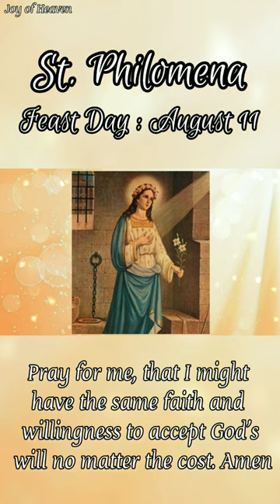Miraculous Novena Prayer of ST. PHILOMENA : Day 2 || Patron Saint of Infants, Babies, and Youth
‼️ DAY 2 ‼️

Dearest St. Philomena, your prayers are powerful because you are so close to Our Lord. Your child-like faith and devotion are an inspiration to all of the faithful. Many miracles have occurred as a result of your intercession. In your closeness to Our Lord, please lift up these my intentions in prayer…

(state your intentions)

St. Philomena, at such a young age, you gave everything to Jesus to be come a consecrated virgin for the Kingdom. Giving even more, you gave your life as you suffered a martyr’s death to preserve your gift to our Lord. Pray for me, that I might have the same faith and willingness to accept God’s will no matter the cost.

‼️ MORE ABOUT OF ST. PHILOMENA ‼️

Little is known about the life of St Philomena. However, it is believed she was a Greek princess who became a virgin martyr and died at 13-years-old.

Remains of a young lady were discovered in May 1802 at the Catacombs of Priscilla on the Via Salaria Nova with three tiles reading "Peace be to you, Philomena."

All that is known about St Philomena's life comes from a Neapolitan nun's vision. Sister Maria Luisa di Gesu claims St Philomena came to her and told her she was the daughter of a Greek king who converted to Christianity. When Philomena was 13-years-old, she took a vow of consecrated virginity.

After her father took his family to Rome to make peace, Emperor Diocletian fell in love with Philomena. When she refused to marry him, she was subjected to torture.

St Philomena was scourged, drowned with an anchor attached to her, and shot with arrows. Each time she was attacked angels took to her side and healed her through prayer.

Finally, the Emperor had Philomena decapitated. According to the story, her death came on a Friday at three in the afternoon, the same as Jesus.

Two anchors, three arrows, a palm symbol of martyrdom, and a flower were found on the tiles in her tomb, interpreted as symbols of her martyrdom.

The nun's account states Philomena was born on January 10 and was killed on August 10.

Devotion for Philomena began to spread once her bones were exhumed and miracles began to occur. Canon Francesco De Lucia of Mugnano del Cardinale received relics of St Philomena and had them placed in the Church of Our Lady of Grace in Mugnano, Italy.

Soon after her relics were enshrined, cancers were cured, wounds were healed and the Miracle of Mugnano, when Venerable Pauline Jaricot was cured of a severe heart issue overnight, were all attributed to St. Philomena.

Other Saints began to venerate Philomena and attributing miracles in their lives to the young martyr, including St John Marie Vianney and St Peter Louis Marie Chanel.

Although controversy sometimes surrounds the truth behind St Philomena's life and sainthood, many believers all around the world continue to see her as a miraculous saint, canonized in 1837.

St Philomena is the patron saint of infants, babies, and youth. She is often depicted in her youth with a flower crown, a palm of martyrdom, arrows, or an anchor.

Her feast day is celebrated on August 11

Hello everyone! I hope everyone is feeling great. The FEAST OF ST. PHILOMENA is on August 11.

❣❣❣❣ Credits / Sources: ❣❣❣❣

John 11:40